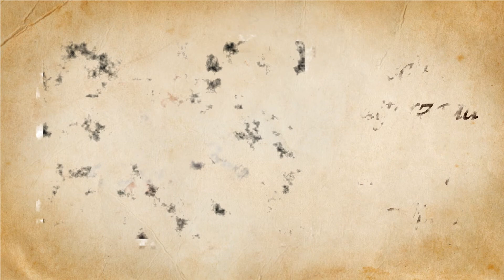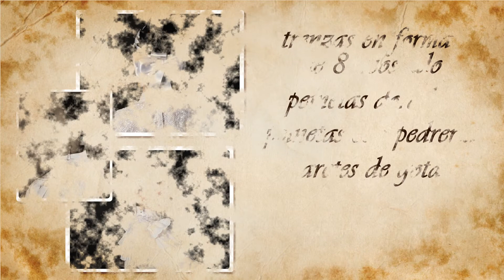Indumentaria de Nuevo León | Episodio #56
Conoce lo que el Maestro Andrade con su ingenio y pasión dejó en la historia de Nuevo León, a través de: La indumentaria del estado de Nuevo León.